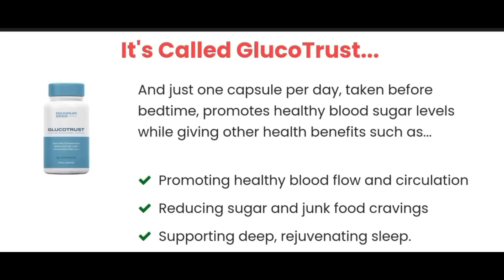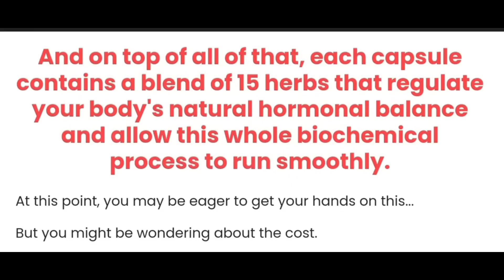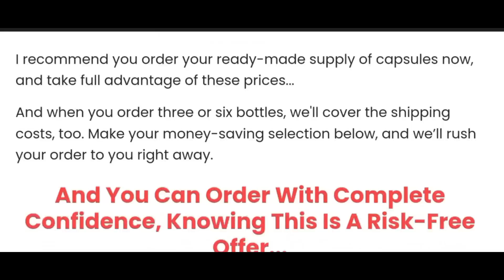GLUCOTRUST REVIEW- ⚠️WARNING TO CUSTOMER⚠️ GlucoTrust Really Works? Glucotrust Reviews - GLUCOTRUST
Hello, my name is ANE and in this video I tell you everything you need to know before buying the Glucotrust supplement.
Glucotrust is a blood sugar support supplement, Glucotrust is marketed primarily to diabetics who want to keep their blood sugar healthy naturally. Many diabetics take insulin and other medicines to control blood sugar levels. By taking Glucotrust daily, diabetics (and anyone who has problems with blood sugar control) can maintain a healthy blood sugar level. Glucotrust also contains sleep support ingredients to help you fall asleep and stay asleep. Studies show that a good night’s sleep is linked to a healthy balance of blood sugar. By having a better night’s sleep, you can support your body’s ability to balance its own blood sugar - all while enjoying a better sleep every night.

 Yes Glucotrust Supplement works and will help you get a much more active life in all areas. Glucotrust Supplement has come to revolutionize the market and make you have great results.

Yes Glucotrust Supplement really works and has been helping thousands of people around the world. If you are using Glucotrust Supplement you can be sure that you will get great results. Everyone who uses the Glucotrust Supplement gets great results.

Glucotrust Review - Glucotrust Supplement !
GlucoTrust targets the root cause of high blood sugar levels. It eliminates fats from your cells, liver and pancreas and increases the conversion of carbohydrates and proteins into energy that you can burn quickly. This dietary supplement reduces insulin resistance and increases insulin production and sensitivity. Prevents the excessive storage of sugar in the body and eliminates it. In addition, the antioxidants in the formula scavenge toxins and free radicals, supporting healthy immune function. GlucoTrust Supplement is an innovative solution for managing blood sugar levels.

 Glucotrust Supplement is purchased only on its correct official website. Don’t try to buy the Glucotrust Supplement from third-party websites, buy only on the official website.Remember that Glucotrust Supplement is only allowed to be sold through the official website. The formula contains powerful ingredients to fight both types of diabetes and boost metabolism.

 Supplement - Glucotrust Review
The GlucoTrust supplement is an all-natural formula that uses potent ingredients to control blood sugar. It improves blood circulation, reduces cravings for junk food and allows you to sleep well and calmly all night long.

Glucotrust has a guarantee ?

 Yes Glucotrust Supplement has a guarantee for all customers who purchase on its official website. For all customers who buy the supplement Glucotrust has 180-day guarantee for all. In other words, you have 6 months to test the Glucotrust supplement, if you don’t like it, just ask for your money back.

Where to buy GLUCOTRUST?

ALERT! Due to the success of GLUCOTRUST, malicious websites are cheating and selling FAKES, in addition to harming your health! !
Be careful with some Glucotrust ads or comments that promise strange results. Also be careful with the website you will buy Glucotrust. This product is only sold on the official website of Glucotrust.
GLUCOTRUST is sold only on the Official Website.

To help you, I will leave the Official Website Link here:

0:10 -  GLUCOTRUST REVIEW!
0:19 - ALERT!
0:25 - WHERE TO BUY GLUCOTRUST.
0:35 - ALERT!
1:23 – GLUCOTRUST INGREDIENTS.
1:35 – GLUCOTRUST WORK?
2:56 – GLUCOTRST HAS A GUARANTEE ?